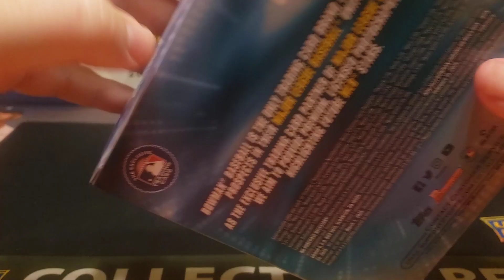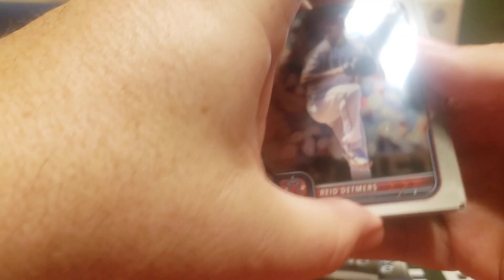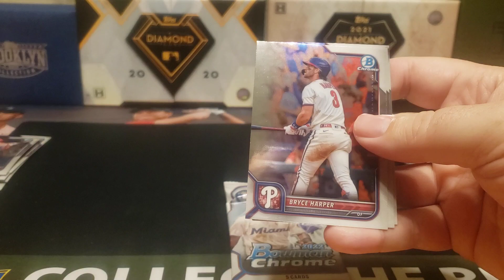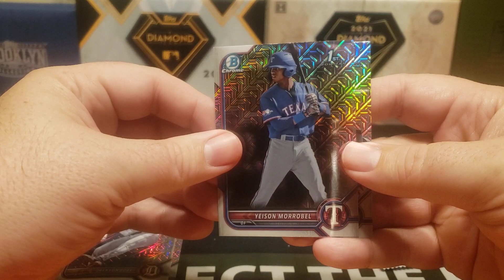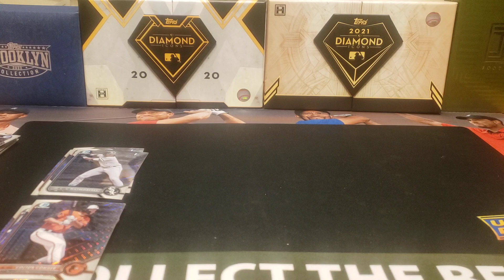2022 Bowman Chrome Mega Box Opening